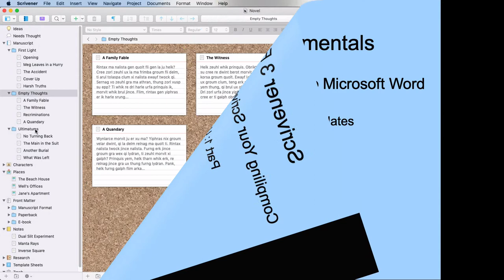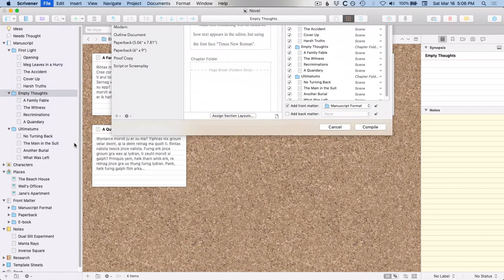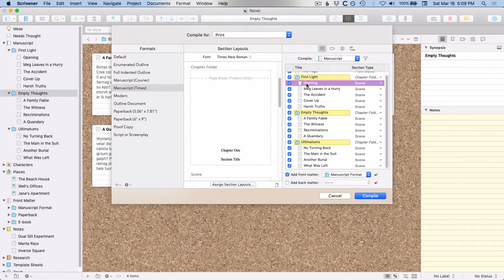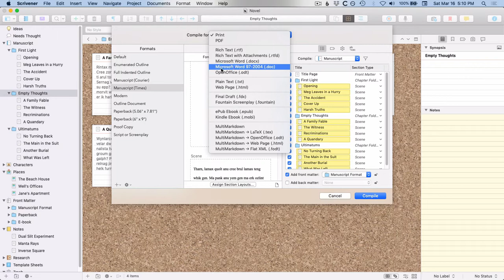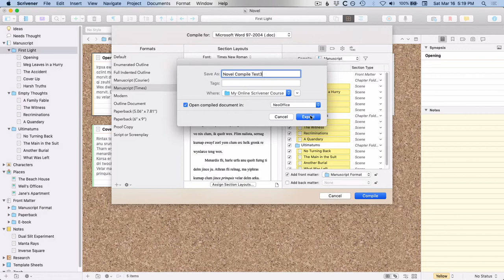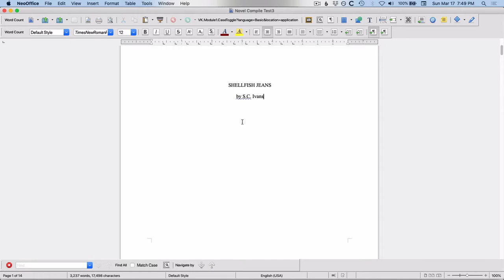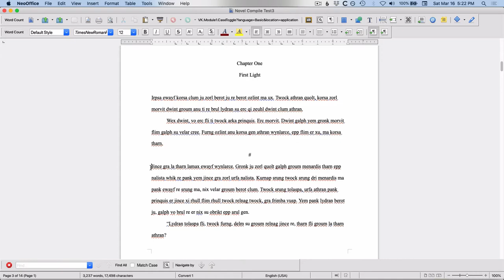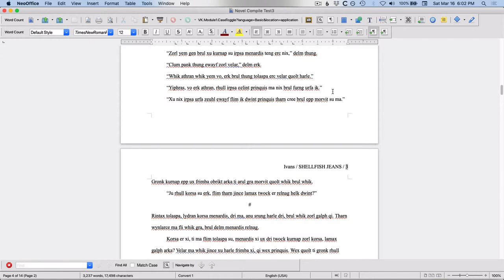Compiling Your Scrivener Project to Microsoft Word: Part 1 - Using the Provided Templates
In this first part of my Scrivener 3 Fundamentals series on how to use Scrivener 3's compile feature to get your manuscript over to Microsoft Word, I walk you through how to do this with minimum fuss using the provided compile templates.

Did you find this video helpful? You can support me for the price of a single cup of coffee over